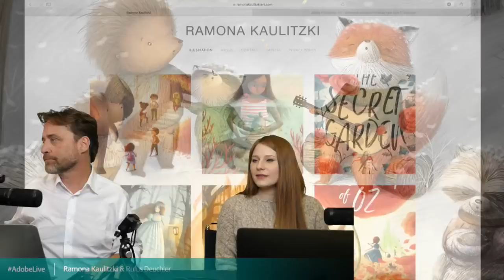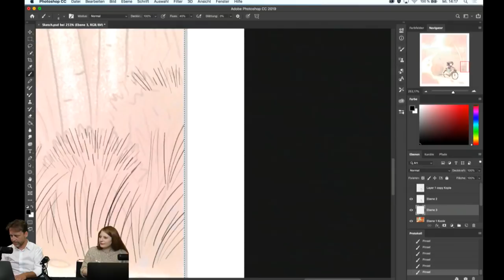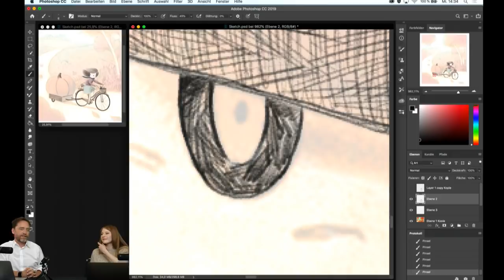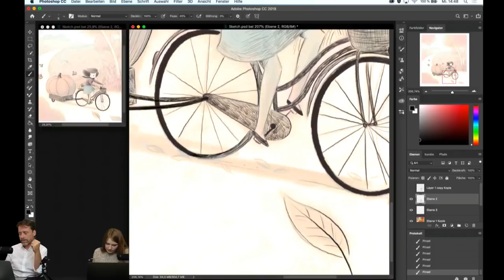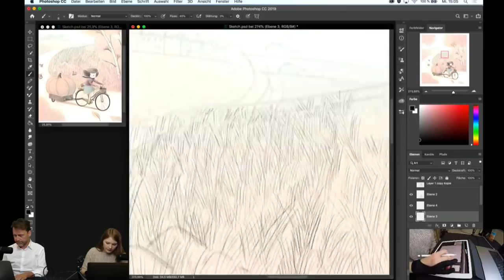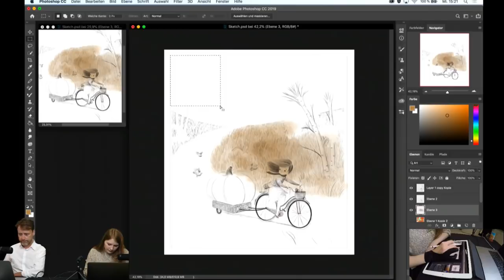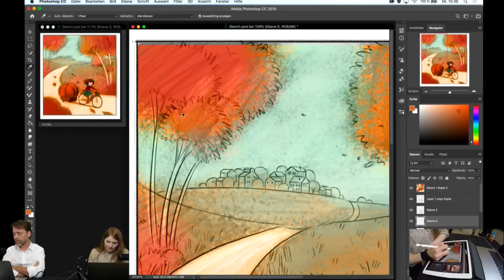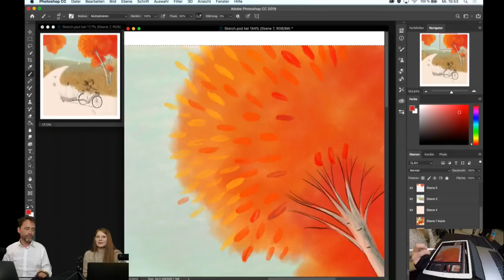Illustration mit Ramona Kaulitzki - Adobe Live 2/3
Ramona Kaulitzki Illustratorin aus Potsdam, ist spezialisiert auf Kinderücher. Mit einer Ausbildung zur Gestaltungstechnischen Assistentin machte sie sich 2012 als Vektorillustratorin selbstständig. Seit 2017 wird sie von der Bright Agency repräsentiert und arbeitet seither als Kindbuchillustratorin. ), Illustratorin aus Potsdam, ist spezialisiert auf Kinderücher. Mit einer Ausbildung zur Gestaltungstechnischen Assistentin machte sie sich 2012 als Vektorillustratorin selbstständig. Seit 2017 wird sie von der Bright Agency repräsentiert und arbeitet seither als Kindbuchillustratorin.